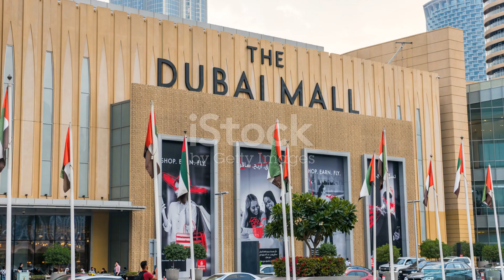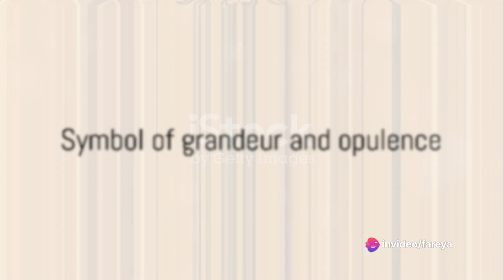Dubai Mall The Shopping Paradise